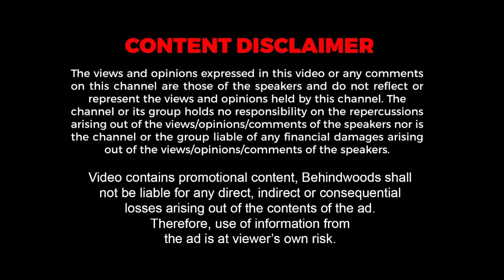"TVK SONG கேட்டுட்டு விஜய் சார் சொன்ன வார்த்தை..!" Playback Singer Deepak Blue பேட்டி